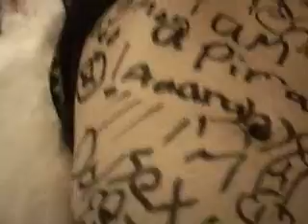matski's adventures, part 65486186.53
Matt thought it would be fun to drink an entire bottle of vodka in just under 2 hours, and of course us being such good mates naturally decided to join in on the fun.